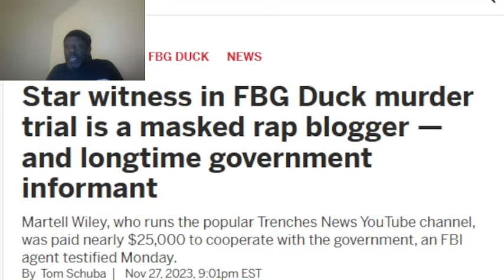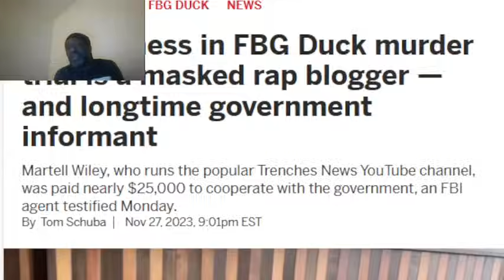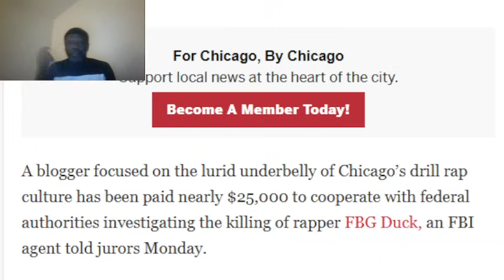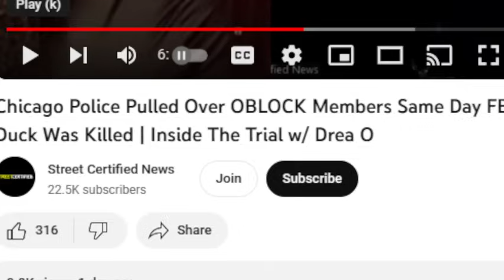Trenches News takes the stand and popo pulls over Oblock 6 in front of Oblock and let them go!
Something not sounding right